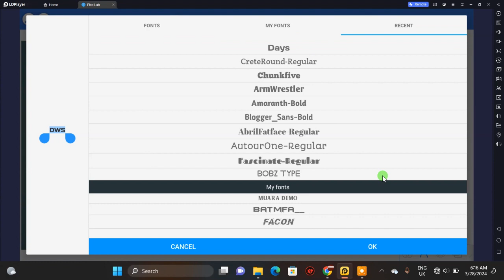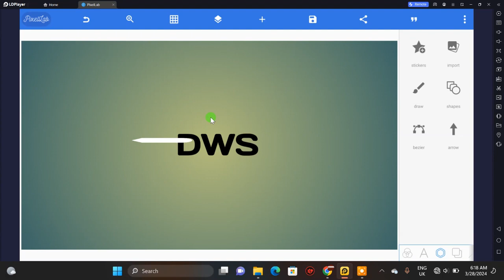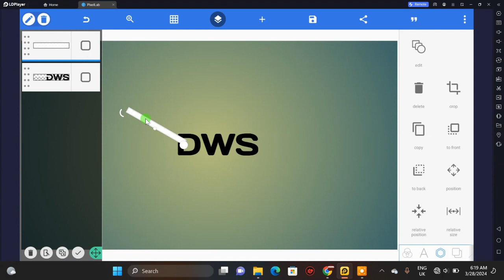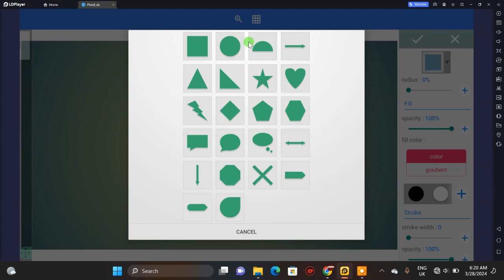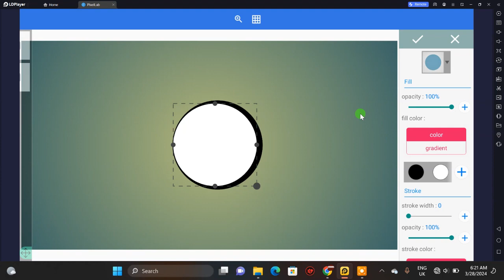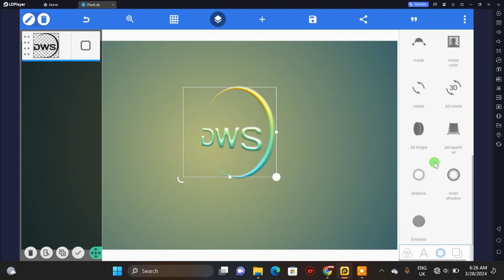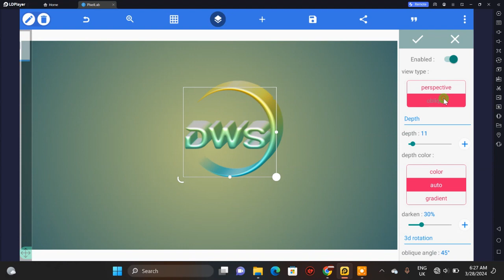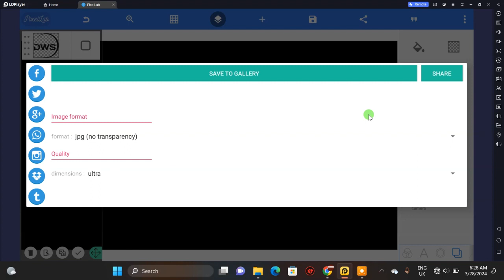How to Design Logo From Mobile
Unlock the secrets to crafting stunning logos right from your mobile device with this comprehensive tutorial. Learn step-by-step techniques, tips, and tools to design captivating logos using only your smartphone. Whether you're a beginner or a seasoned designer, this video equips you with the skills and knowledge to create professional-grade logos on the go. Dive into the world of mobile logo design and unleash your creativity today!